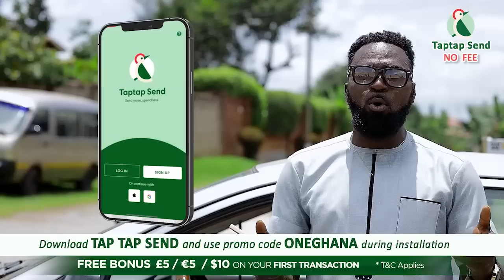I came to Kumasi empty after divorce but Dr Likee helped me, I've an expensive pub now–Diana Asamoah